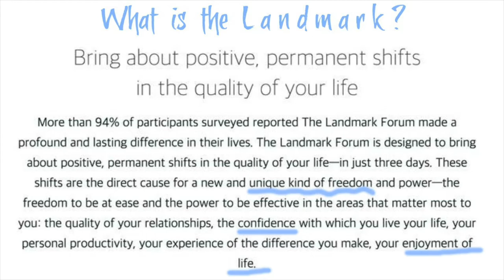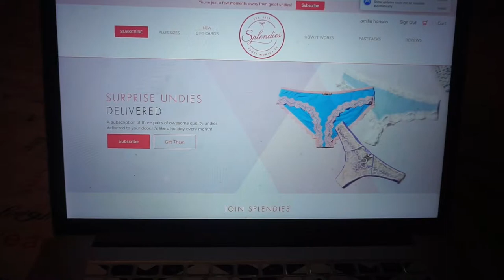They killed his pet Pig!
They killed his pet pig! Poor guy...and poor piggies :(